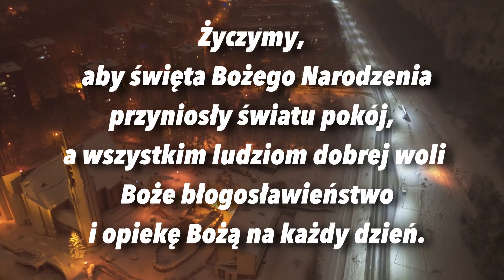ŻYCZENIA - BOŻE NARODZENIE AD2023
Parafia Miłosierdzia Bożego w Krakowie Na Wzgórzach